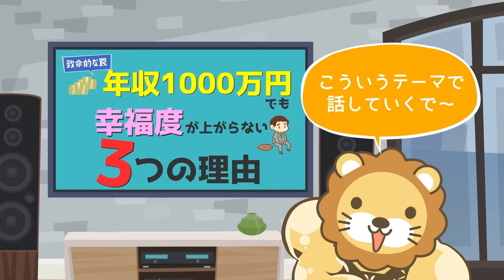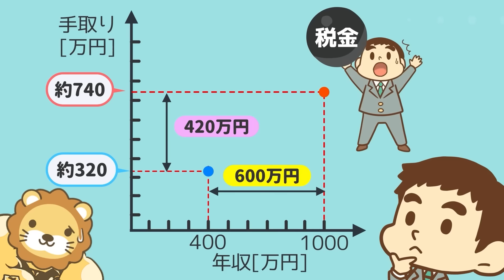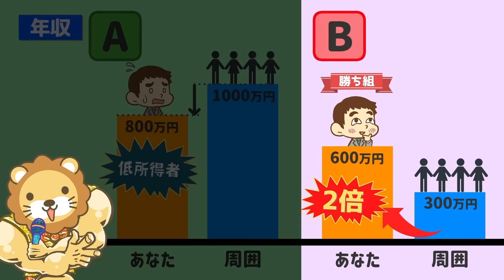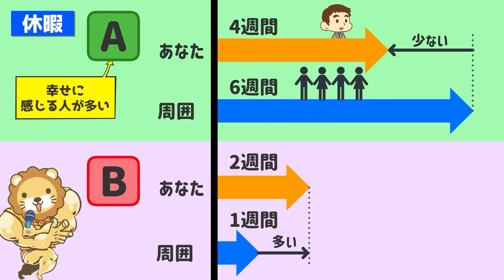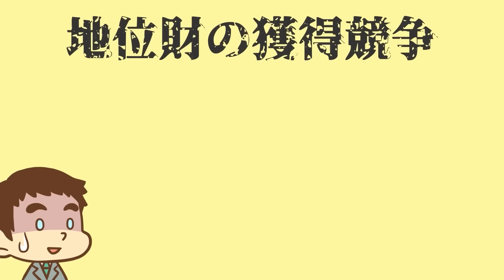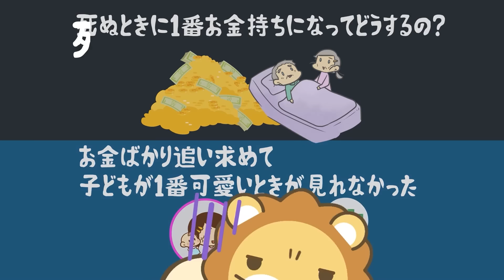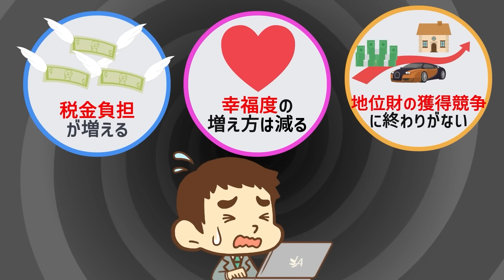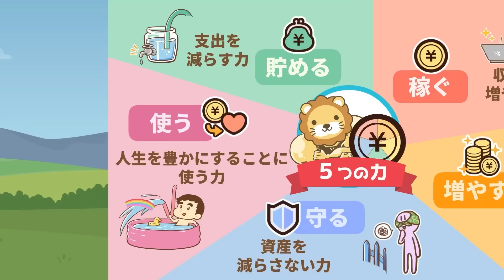【再放送】【致命的な罠】年収1000万円でも幸福度が上がらない3つの理由【人生論】：（アニメ動画）第182回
00:00 intro
02:23 質問：収入や資産を増やしても、幸せになれない？
03:01 結論：日本でたくさん年収を伸ばしても楽にならない原因を解説
03:57 収入が増えても幸せにならない理由
04:01 └①税負担が重くなる
04:29 └②効用が上がらなくなる
05:32 └③地位財の罠
05:37 地位財と非地位財
08:30 年収1,000万円でも幸福を感じられない理由
13:04 まとめ：地位財にお金を使うのは、ほどほどに

【致命的な罠】年収1000万円でも幸福度が上がらない3つの理由

【関連記事】
「年収800万円を超えると幸福度は上昇しなくなる」（ダイヤモンド・オンライン）

【300万円～1000万円】年収別の手取りと生活費を計算して気がついた5つの真実【お金の勉強 初級編】：（アニメ動画）第54回

人生の羅針盤(価値観マップ)を作ろう！作り方解説【人生論】：（アニメ動画）第403回